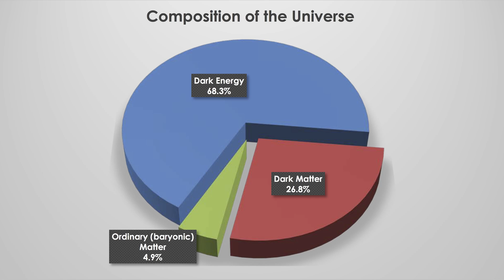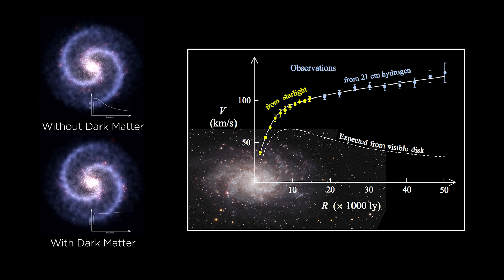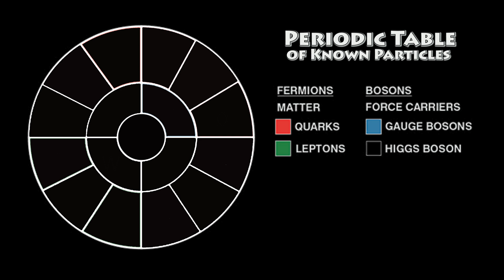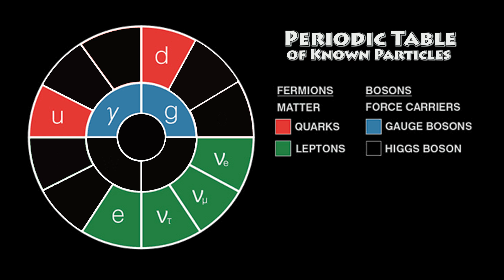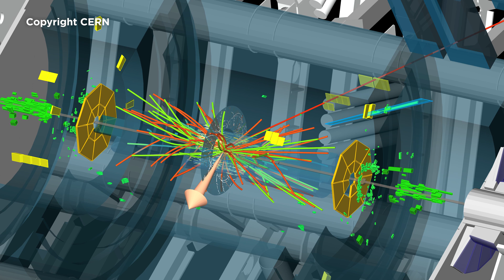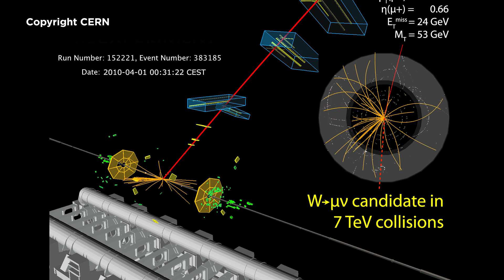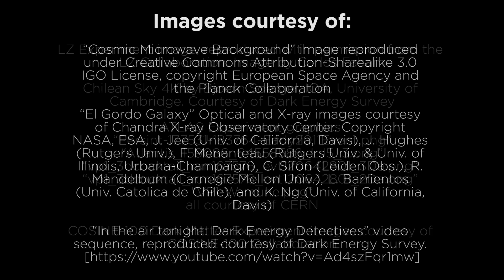Dark Matter 4K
HALLOWEEN IS DARK MATTER DAY!

Celebrate Dark Matter Day on October 31! Hear leading-edge scientists explain what we know about one of the greatest mysteries of our time. What could it be? How do we know it’s there? And what ingenious methods are scientists, working in different subdisciplines of physics and astronomy around the globe, using to detect dark matter?

Astrophysicist Jeff Filippini, astronomer Felipe Menanteau, experimental nuclear physicist Liang Yang, theoretical particle physicist Jessie Shelton, and experimental particle physicist Ben Hooberman provide an accessible overview of some of the most exciting scientific research that is ongoing today.

This educational outreach video was produced by the Department of Physics at the University of Illinois at Urbana Champaign, under the direction of U of I Public Affairs Video Services.

Video length: 13:04 minutes